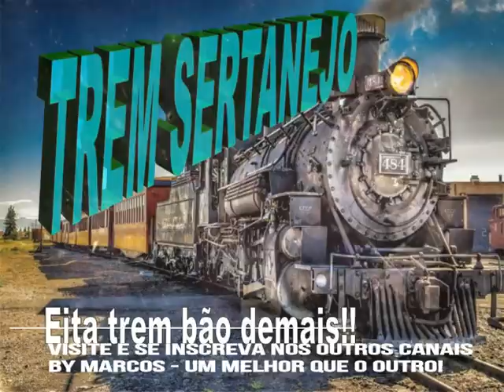Chrystian & Ralf - Basta Um Olhar - Ano de 1991 ( By Marcos )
Você está curtindo mais um sucesso da música sertaneja.
Chrystian & Ralf  -  Basta  Um  Olhar  -  Ano de 1991
Créditos a Alê Hotta